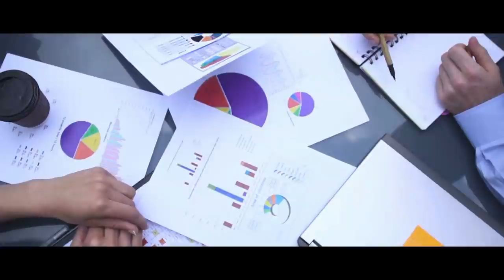"It Hunts By Nightfall" | Creepypasta | Horror Story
It only hunts at night...

ARTIST:
►Horror Story Thumbnail Art:
Chris Cold

Special Thank You To Patrons:
Teri Middleton
Absinthe Alice
ZombieFox
Seasalt Flavour
Jen M.
Chris Barth
Jacob Stringfellow
LemonFluff
Veruca Salt
Meilline
Suzanne Gereaux
Jonathan Demoisey
Ripkora
TheEchoNight
Jonathan Demoisey
Dhawal Chheda
Jessica Lang
Sara Cagle
Carol Cosgrave
Emmy
Shannon M.
Elijah Phillips
Ms. Jackalope .J. Johnstone
Thorin_Oakenshield
Lee Kendall
PsychicLiberty
Randy McMullen
Nicole Card
Justen Nidhogg
Vincent Shadetree
Tim Domeika